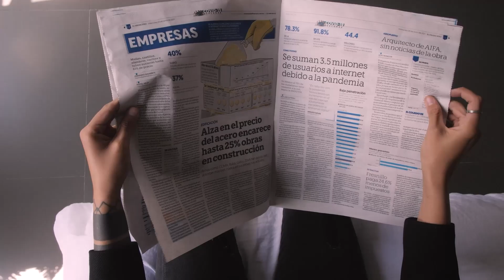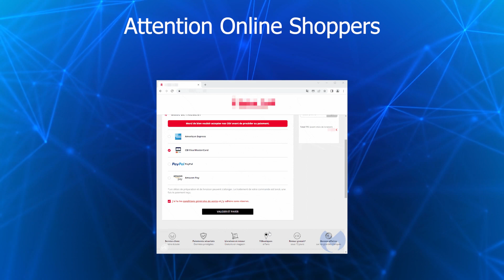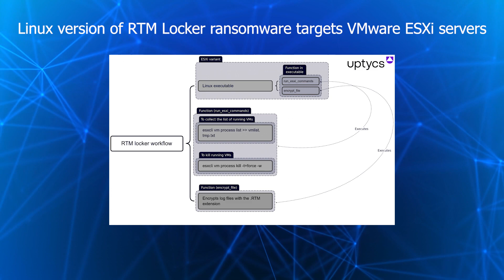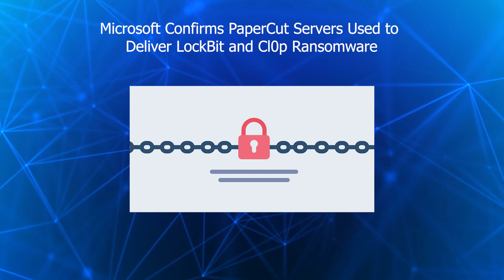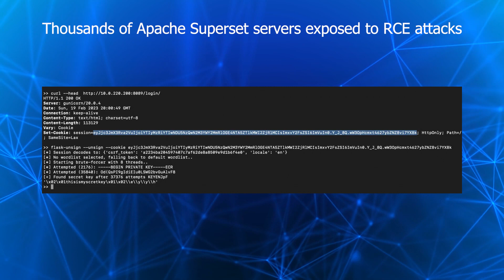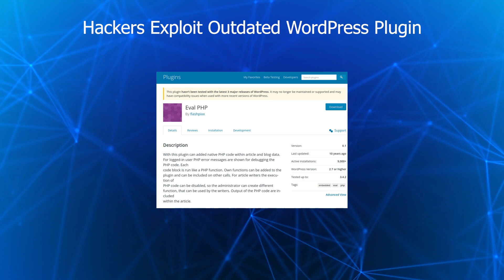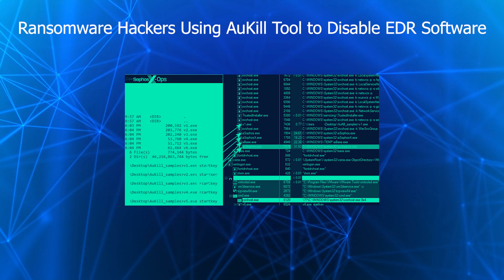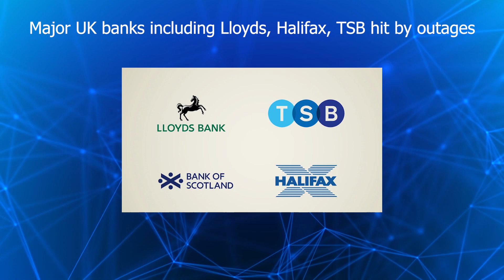This Week in Cyber Security: News and Insights #6 (24th April 23 - 28th April 23)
Welcome to weekly cyber news update! In this video, I'll cover the latest developments and insights from the world of cybersecurity.

NEWS LINKS
1. Attention Online Shoppers: Don't Be Fooled by Their Sleek, Modern Looks — It's Magecart!

2. Linux version of RTM Locker ransomware targets VMware ESXi servers

3. Microsoft Confirms PaperCut Servers Used to Deliver LockBit and Cl0p Ransomware

4. Thousands of Apache Superset servers exposed to RCE attacks

5. Hackers Exploit Outdated WordPress Plugin to Backdoor Thousands of WordPress Sites

6. Ransomware Hackers Using AuKill Tool to Disable EDR Software Using BYOVD Attack

7. Major UK banks including Lloyds, Halifax, TSB hit by outages